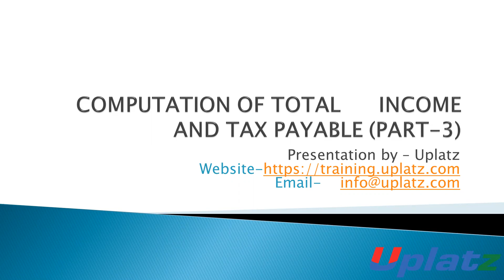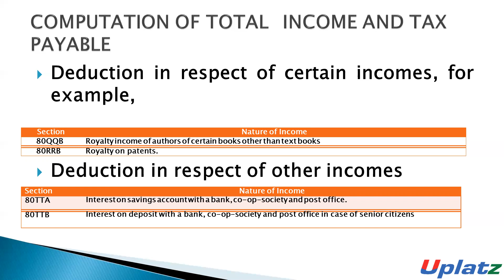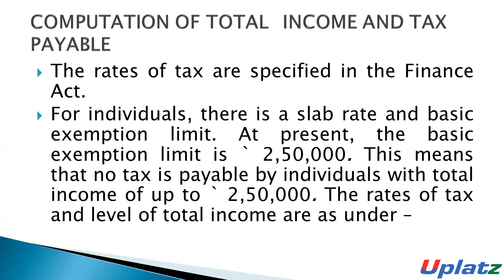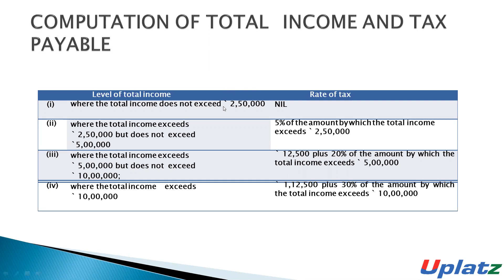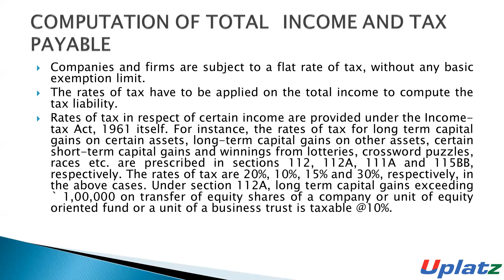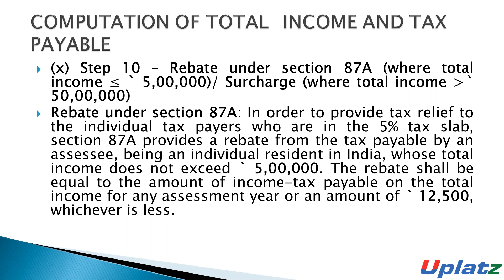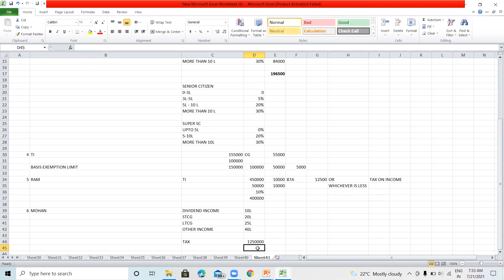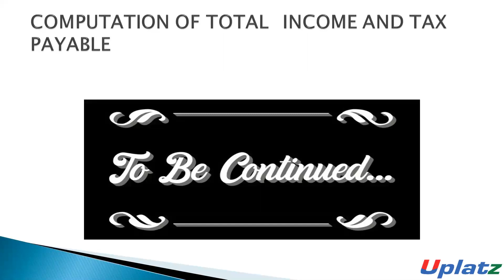Computation of Total Income and Tax Payable - part 3 | Income Tax India Rules & Regulations | Uplatz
video by Uplatz explains the Computation of Total Income and Tax Payable as per Income Tax Act of India. This is part-3 of the five part series.

In Computation of Total Income and Tax Payable Part -3, the video discusses the application of specific tax rates on various types of income. It explains that long-term capital gains and short-term capital gains are taxed at different rates, with long-term gains generally taxed at 20% and short-term gains at 15%. Additionally, it highlights that certain income, such as lottery winnings, is taxed at a flat rate of 30%. The lesson emphasizes understanding these rates to accurately calculate tax liabilities for different income components.

The video further covers special provisions under the Income Tax Act, such as Section 112A, which applies a 10% tax rate on long-term capital gains exceeding ₹1 lakh from equity shares and equity-oriented funds. In Computation of Total Income and Tax Payable Part -3, viewers learn how to apply these specific tax rates and provisions to their total income, ensuring compliance with tax regulations. This part of the series is crucial for mastering the nuances of income tax calculations and optimizing tax returns.

Computation of total income is a fundamental process in tax preparation that involves calculating an individual's or entity’s overall income to determine their tax liability. It encompasses various types of income, including salary, business profits, capital gains, and rental income. To compute total income, one must first aggregate all sources of income, then adjust for allowable deductions and exemptions, such as those for investments, education, and medical expenses.Income from different sources is categorized into heads like salaries, house property, profits from business or profession, and capital gains. Each category has specific rules and calculations for deductions and exemptions.